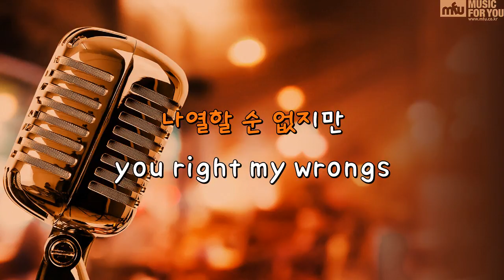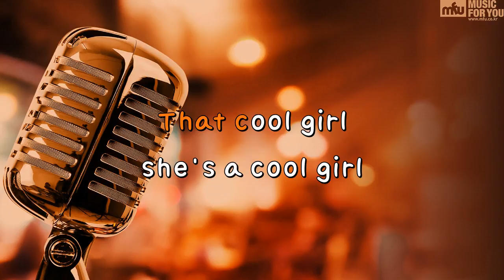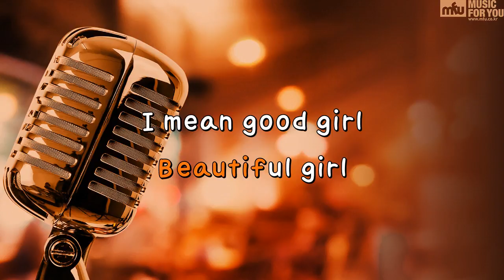긴 생머리 (Feat.긱스) - Crybaby (Instrumental & Lyrics)